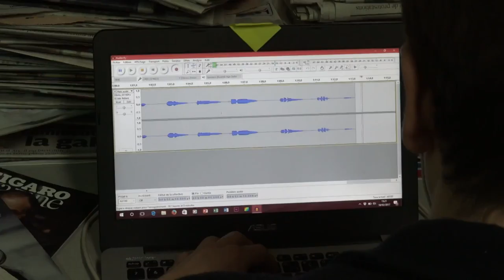MJCO TV : radio JCO, une initiative étudiante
Au deuxième semestre, une nouvelle mission synergie a vu le jour au magistère : radio JCO. Une initiative d'étudiants en première année qui ont pris leurs marques au sein de Radio Campus Aix lors du premier semestre. Rencontre avec ces magistériens soucieux de partager leur expérience radio.

Image/Montage : Jules BEDO, Mélissa HENRY, Mathilde LOPEZ, Claire TOURNADRE